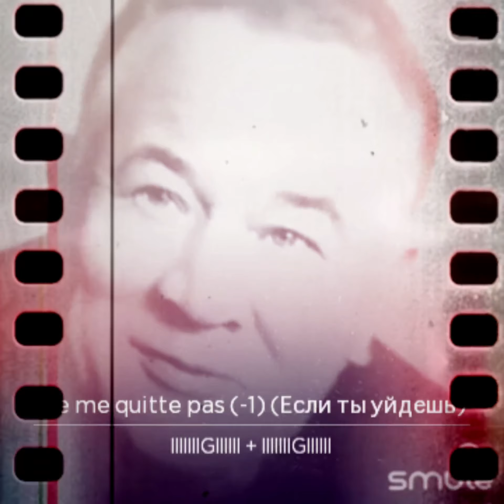Если ты уйдёшь/ Ne me quitte pas .../G/...